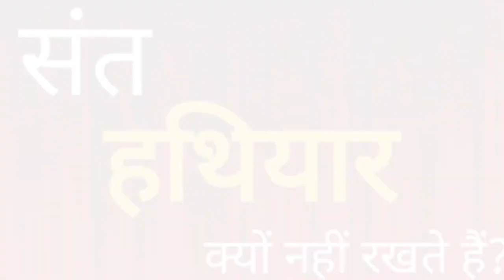संत साधू हथियार क्यों नहीं रखते हैं? SANTs do not have weapon ,why ?